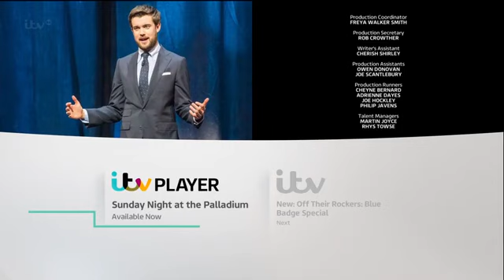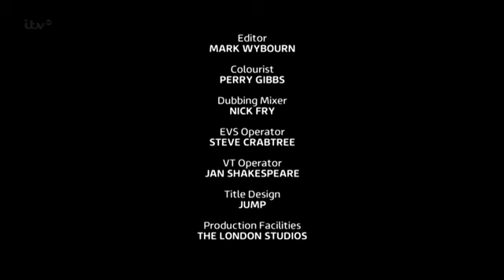VICIOUS S2 EP2 Gym